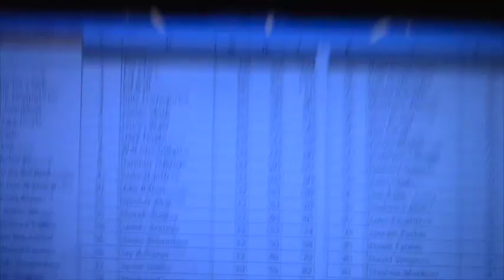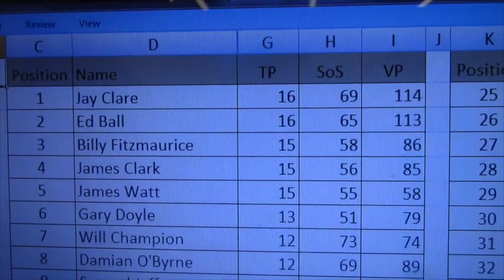GBHL James' NOVA Journey VLOG #3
It's day three of our 'journey' and day 2 of the Longbottom Carnival, with plenty of sore heads in the morning! How will the GBHL team finish the tournament...? Guess the order before watching trivia folks!